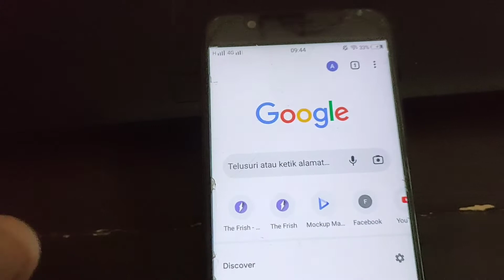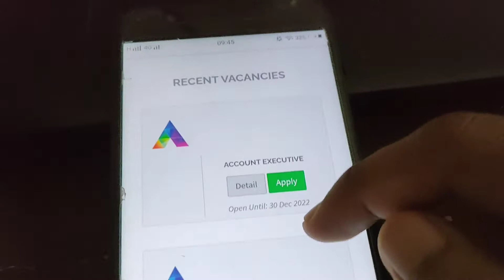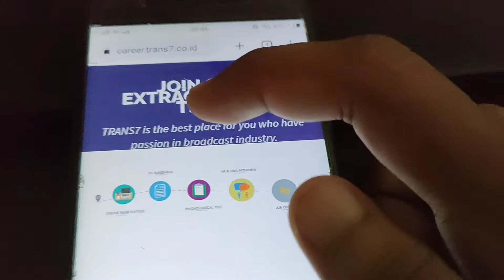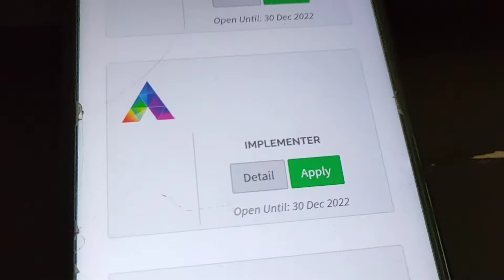Lowongan Kerja Trans7 - Lowongan Kerja Reporter Lulusan Sma - Lowongan Kerja Presenter Traveling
TUTORIAL SINGKAT
~ SELESAI :)